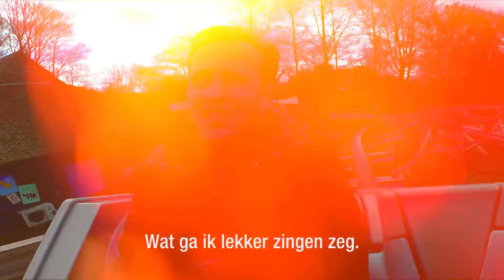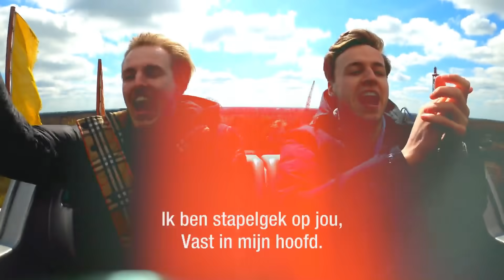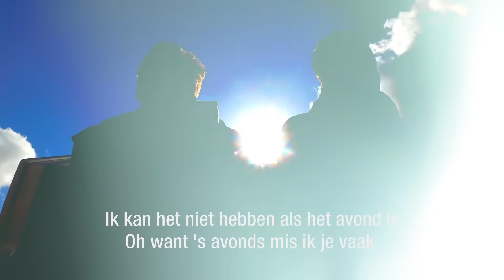BANKZITTERS DOEN CHALLENGES IN DE ACHTBAAN